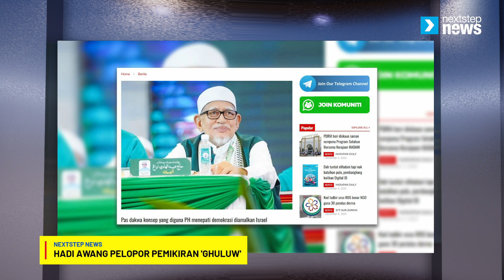PANAS! Hadi pelopor 'ghuluw' | PN mahu Anwar, Hamzah berunding | Ahmad Said beri peluang muka baru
1. PN mahu PMX berunding dengan Hamzah
2. Anwar gesa Menteri, Timb Menteri kerap turun Labuan
3. Hadi Awang pelopor mpemikiran 'gluluw'.
4. Ahmad Said letak jawatan untuk beri laluan muka baru
5. Sila siasat saya dan keluarga - Ayob Khan